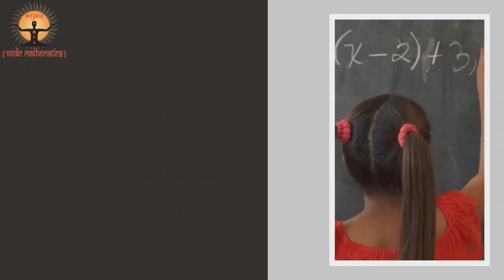Learn Vedic Maths | Online Course for Fast Calculations | Calculate 60 Times Faster | Grade up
This video gives you a Glimpse of the Introduction of Vedic maths and the Benefits of Vedic maths and Join our session @ online to make your kids play with Maths.